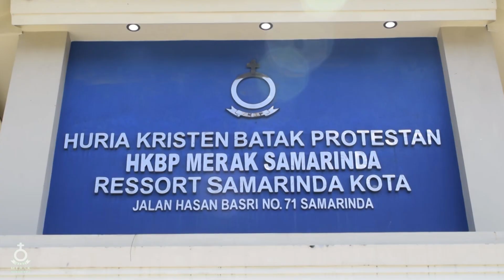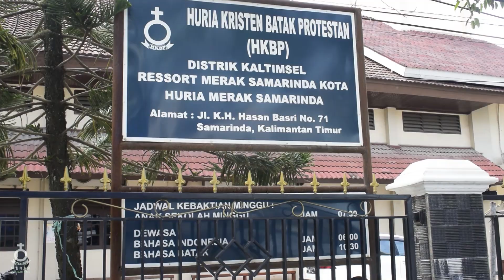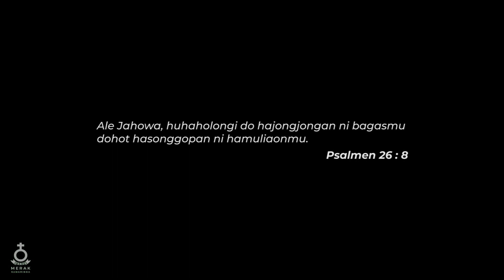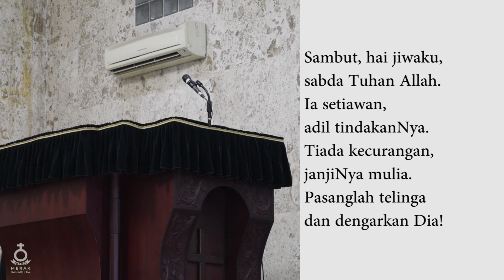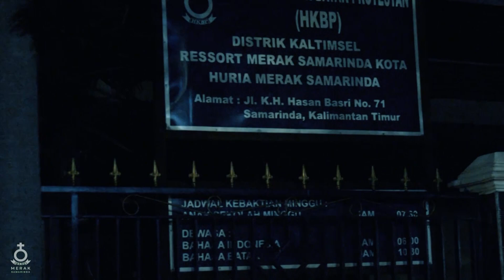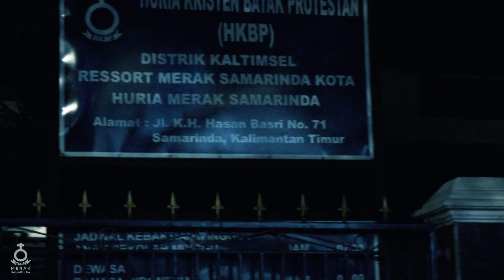Ibadah Minggu 21 Juni 2020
Yang melayani dalam Partangiangan Sektor sebagai berikut :

1. Khotbah                                :  Pdt. D. Munthe, M.Th.
2. Liturgis                                  : Pdt. F. Simaremare, S.Th.
4. Song Leader                         :  Sana br. Sinaga, SH. & Yulianti br. Nababan, SH.
5. Audio, Video & Editor          :   1.  DM. Nababan
                                                        2. Andre Butarbutar

Persembahan dapat ditransfer ke rekening berikut: 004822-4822 a/n Edison Harianja (BPD Kaltim).
Transfer juga dapat dilakukan melalui Go-Pay dengan langkah sebagai berikut:
1. Pilih Pay (bayar)
2. Pilih to Bank Account (ke rekening), masukan nomor rekening di New Account (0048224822)
3. Masukkan jumlah (pastikan saldo cukup)
4. Lalu kirimkan.
Gereja mengucapkan terimakasih atas persembahan ibadah, ucapan syukur, persembahan tahunan, dan perpuluhan anggota jemaat. Kiranya Tuhan memberkati.